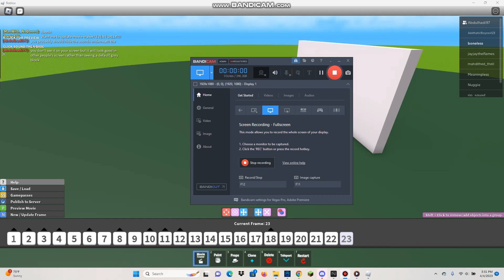Movie Maker 3 Animation: Gun Tricks | [ROBLOX]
This animation was inspired by @ThePlasmaNinjaMM3's Sword Tricks animation!